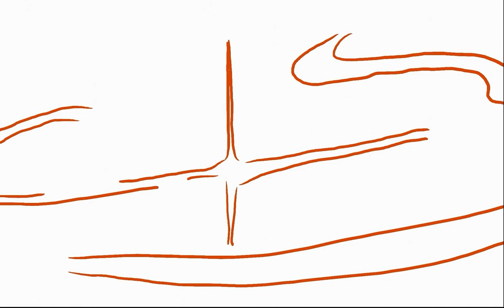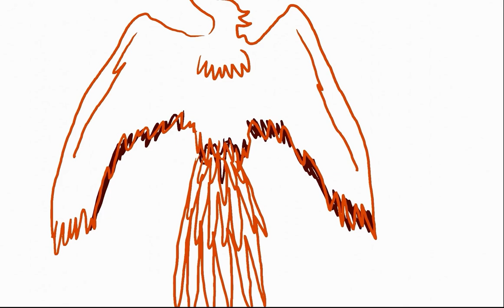Baggage - The Animated Film by Sid Powell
Love Wallows must save herself from love's pit.